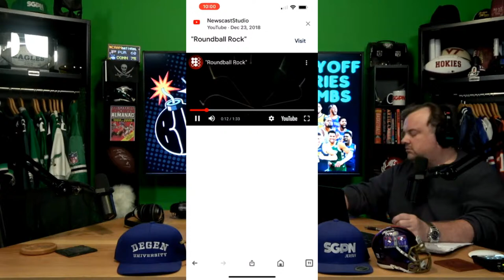NBA Playoff Series Bombs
Host C.J. Sullivan recaps the Play-In games with stats that apparently never existed.  C.J. then detonates his favorite bombs for all of the first round series playoff matchups.  Johntae Porter was banned for life from the NBA, and FanDuel is not the good guy here.   Caitlin Clark's salary is compared to Insurance salesmen. Finally, a Man in the Box segment on spring games attendance.   Picks with bits are for tobacco use only!